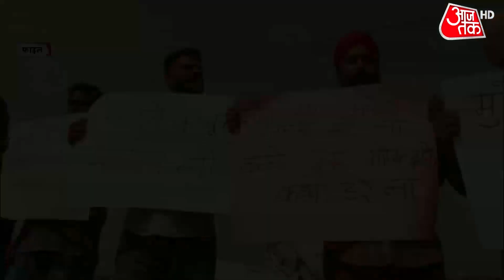Rakesh Tikait ने की BJP के UP Mission 2022 में रोड़ा अटकाने की तैयारी, लड़ेंगे चुनाव या... ?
तीनों कृषि कानूनों के खिलाफ चल रहे किसान आंदोलन पर सरकार और किसानों के बीच गतिरोध खत्म होता नजर नहीं आ रहा. किसान नेता राकेश टिकैत ने सड़क से संसद तक मोदी सरकार की घेराबंदी की पूरी तैयारी कर ली है. नए कृषि कानून की वापसी नहीं हुई तो आगे नई रणनीति से आंदोलन को धार देंगे, टिकैत ने केंद्र सरकार को 5 सितंबर तक का अल्टीमेटम दे दिया है. पांच सितंबर को मुजफ्फरनगर में बड़ी पंचायत होगी, पंचायत में किसानों को बुलाया जाएगा. सवाल है कि क्या यूपी में बीजेपी के खिलाफ किसान नेता चुनावी दंगल में ताल ठोकेंगे?